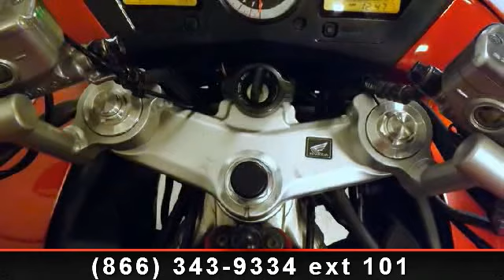2007 Honda Interceptor - RideNow Powersports Peoria - Peori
One Of The Most Advanced Bikes On The Market!